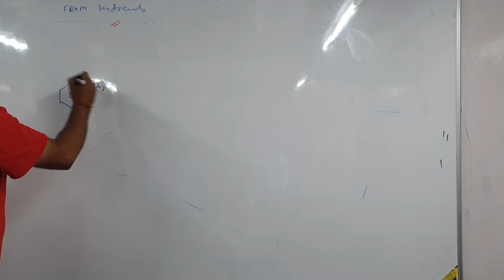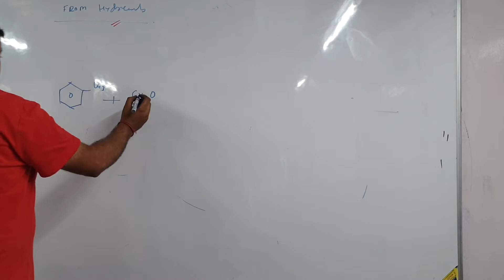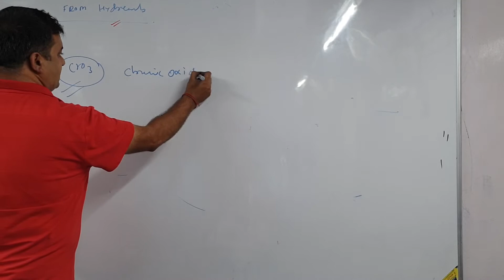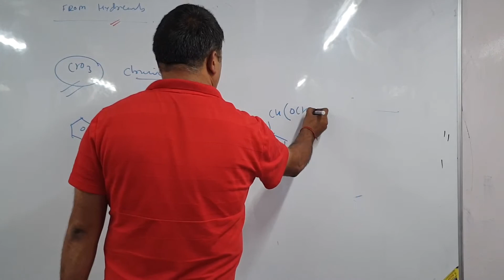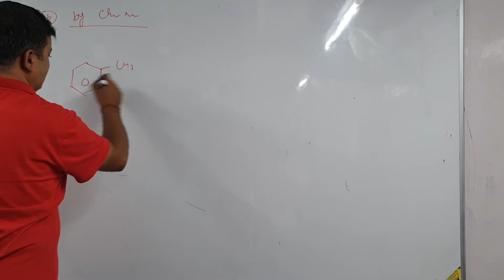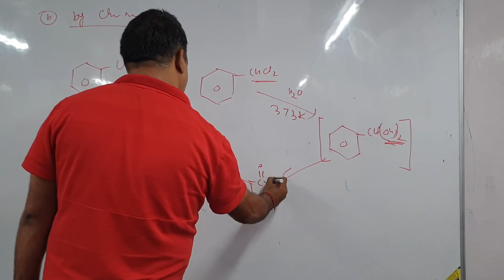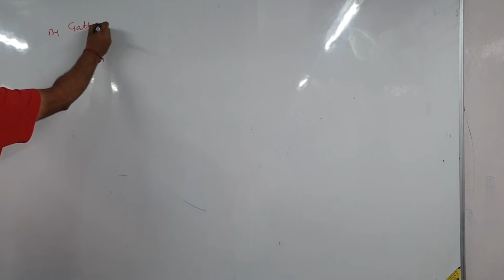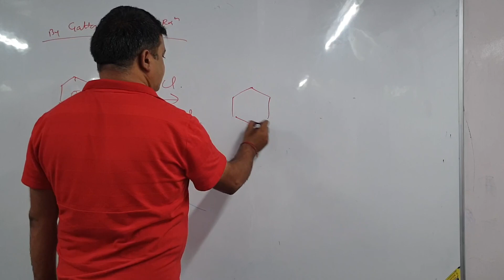Preparation of Aldehyde and Ketones Class-12th (part-2)